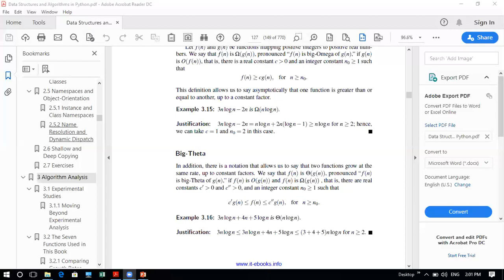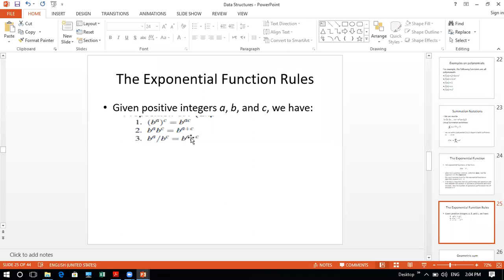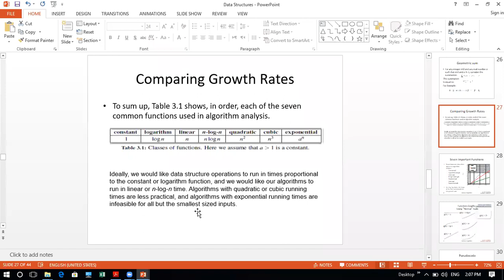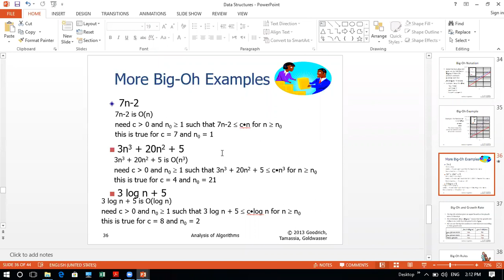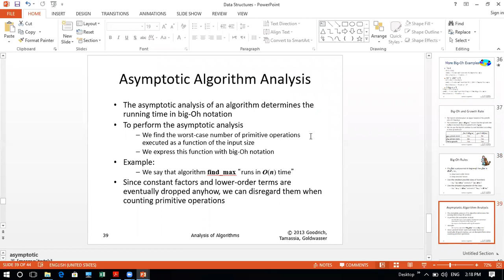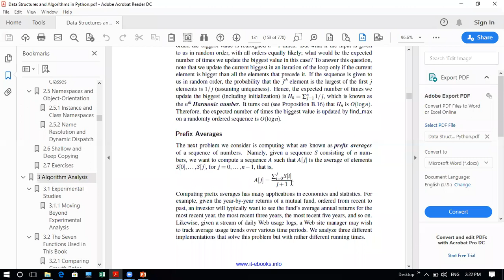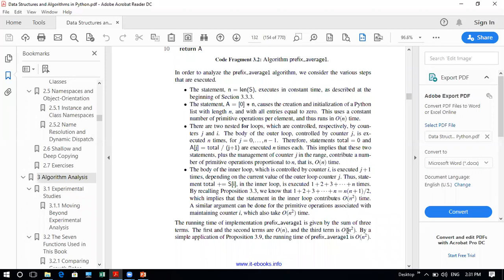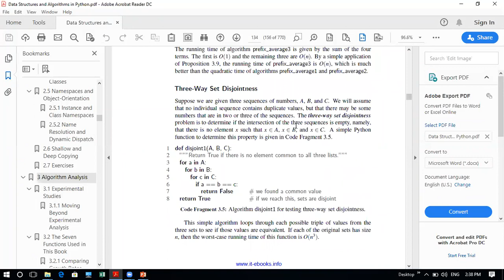cs250 ch3 timeComplexity4 p1